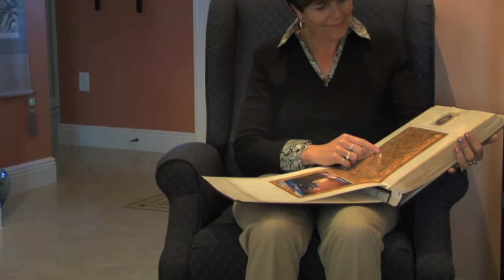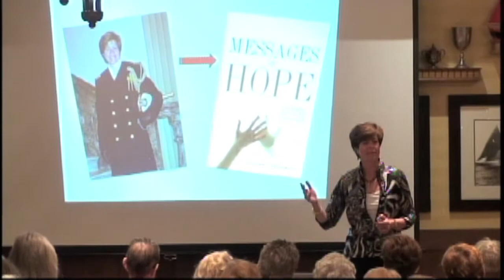Unique side to 911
How one person's up close experience with 911 changed her life forever.